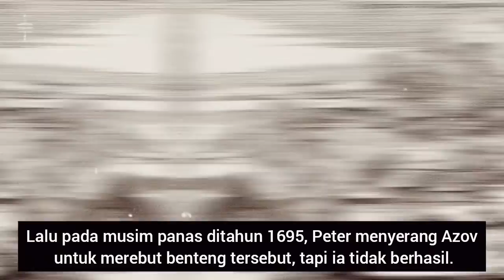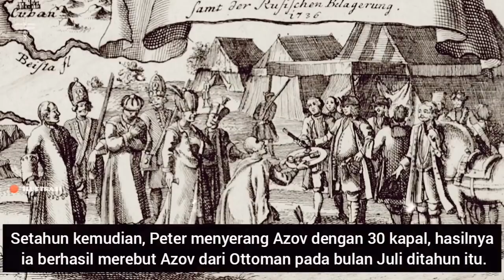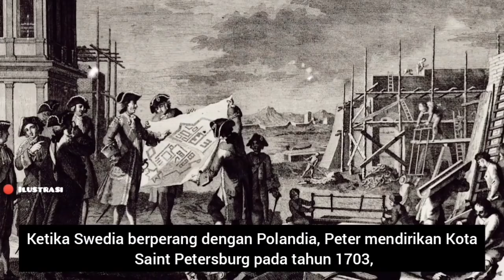Kaisar Pengubah Rusia ( Peter the Great ) | Dunia Sejarah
Peter I atau Peter the Great, ia adalah Tsar dan kaisar dari kekaisaran Rusia. Dikatakan pada masa pemerintahan Peter I, Rusia telah berkembang menjadi pemeran penting dalam urusan di Eropa. Peter juga melakukan reformasi besar-besaran dalam pemerintahan, ekonomi, agama, dan budaya Rusia.

ia dianggap sebagai "modernizer" atau "westernizer" yang memaksakan modernisasi kepada bawahannya yang kebanyakan menolak hal tersebut. selain itu peter juga dikenal karena mendirikan dan mengembangkan kota Saint Petersburg yang tetap menjadi ibukota Rusia hingga tahun 1917.

Dan berikut ini adalah kisah riwayat hidup Peter The Great selengkapnya...

Sumber :
- Wikipedia.org